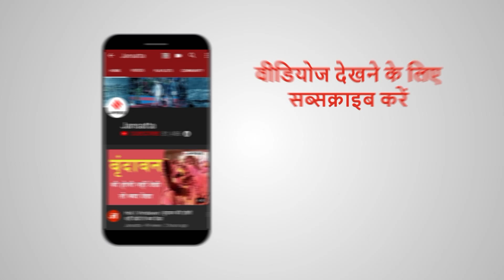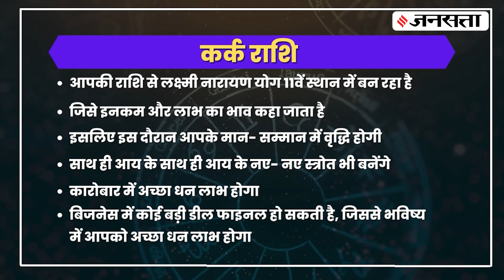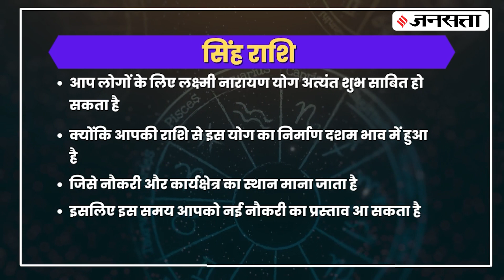वृष राशि में बना लक्ष्मी नारायण योग, वृष समेत इन राशियों की चमक सकती है किस्मत हो सकते हैं मालामाल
Lakshmi Narayan Yog : वृष राशि में बन रहा है लक्ष्मी नारायण योग... वृष में लक्ष्मी की कृपा होने से ऐसी तमाम राशियां होंगी जिन पर मां लक्ष्मी की विशेष कृपा बनने वाली है. 18 जून को होने वाले ग्रहों की युति से वृष राशि के साथ ही कुछ अन्य राशियों पर लक्ष्मी नारायण योग बन रहा है... आइये जानते हैं ये राशियां कौन-सी हैं...